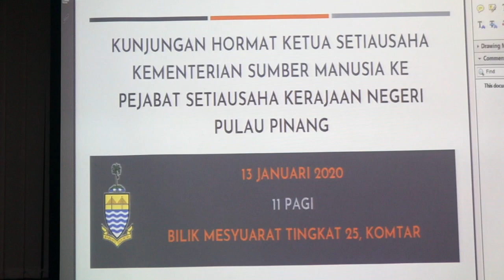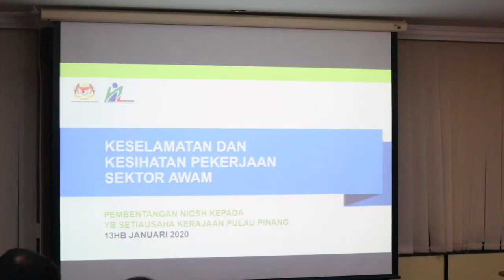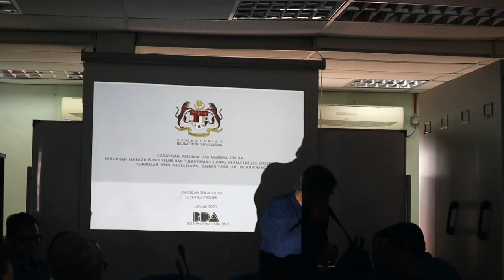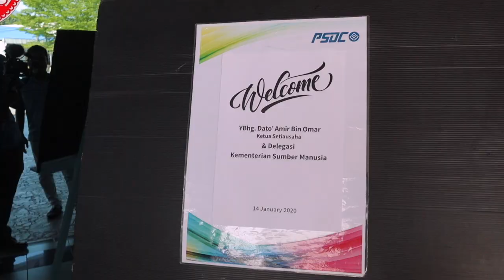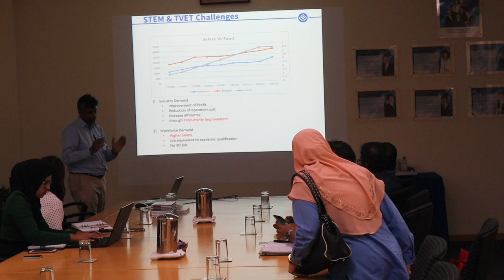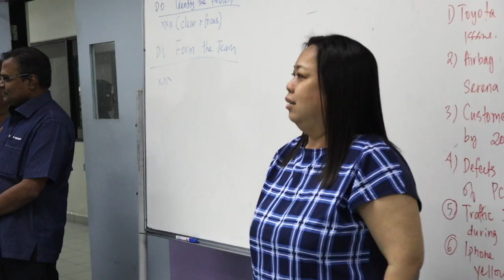PROGRAM LAWATAN YBHG DATO' KSU. KSM BERSAMA YG DATO' SETIAUSAHA KERAJAAN PULAU PINANG